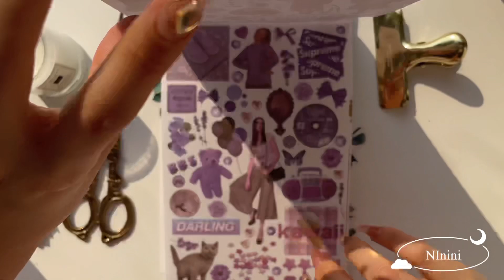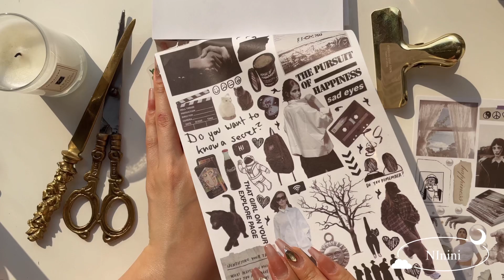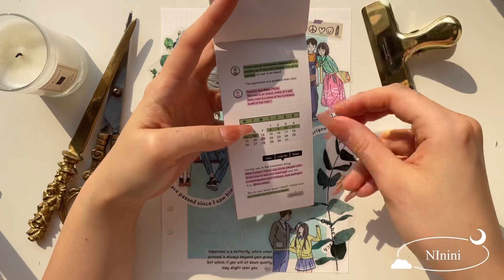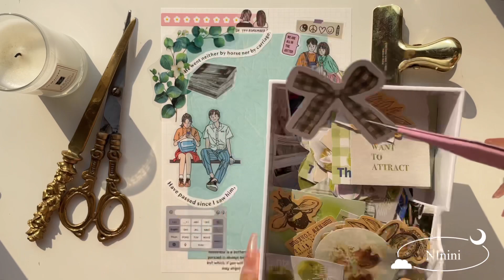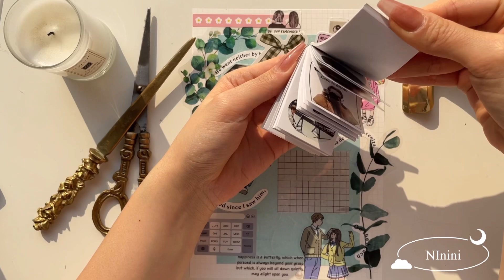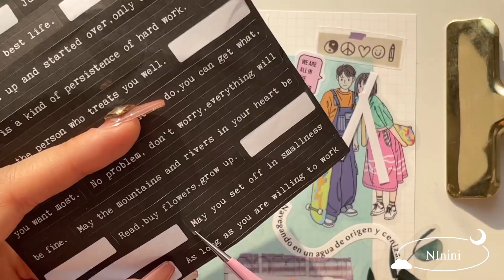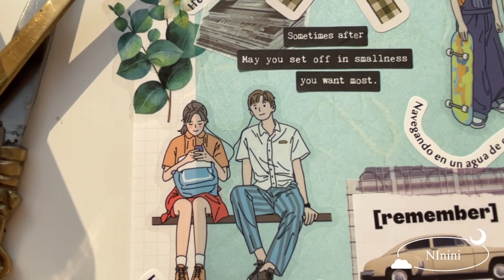중독되는 다꾸 asmr🎶 |scrapbooking|10mins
행복한 주말 보내세요 여러분~💕